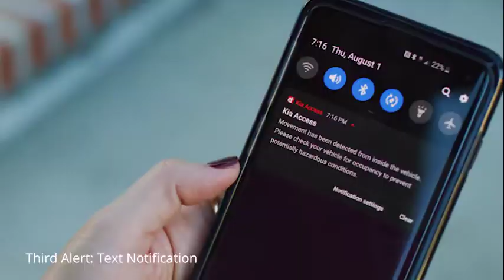VIDEO DEMONSTRATING KIA REAR OCCUPANT ALERT SYSTEM B ROLL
A video is now available demonstrating the Kia Rear Occupant Alert (ROA) system that is standard on all Telluride models.